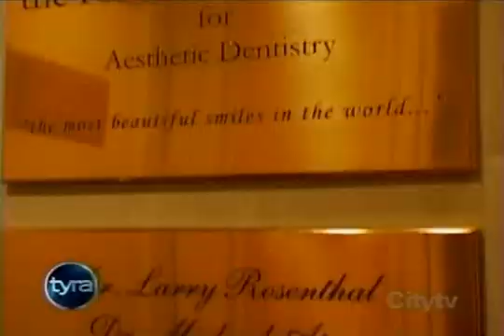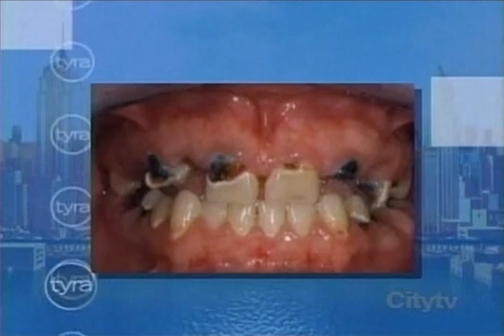September 9th, 2008 PART 4